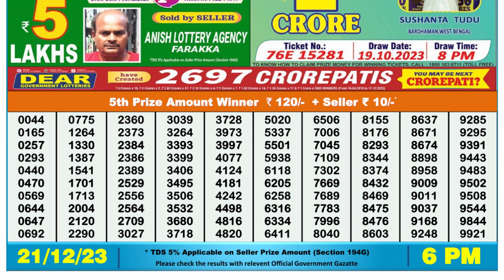🔴Dear Lottery Sambad Live 6pm today 21.12.23 Nagaland State Lottery Result